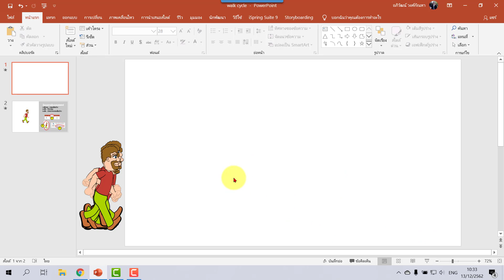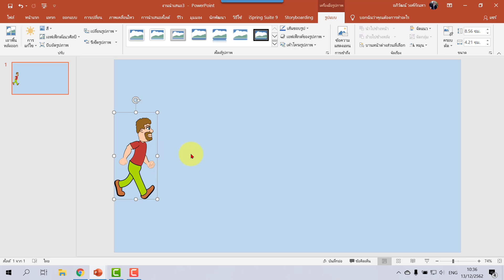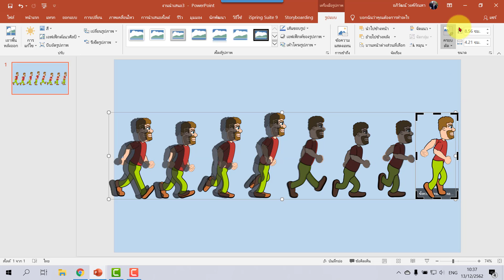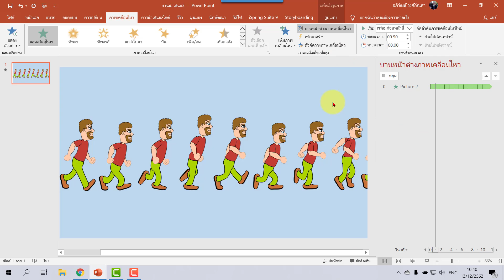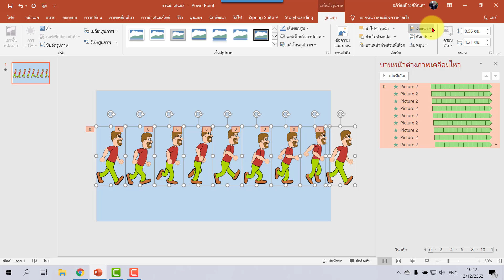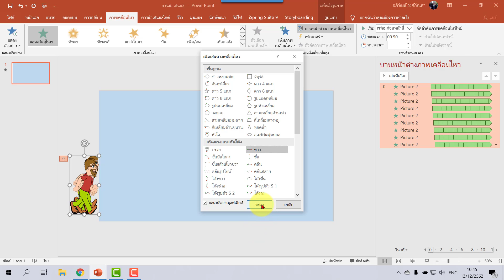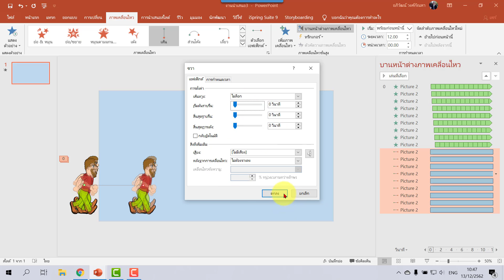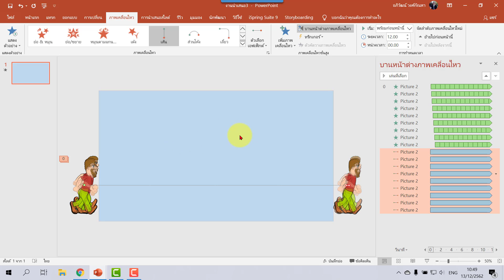PowerPoint การทำเอนิเมชั่นคนเดินแบบวนลูป